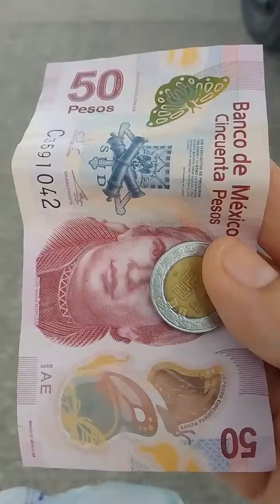COMPRANDO ROPA DE BAZAR CON $100 PESITOS